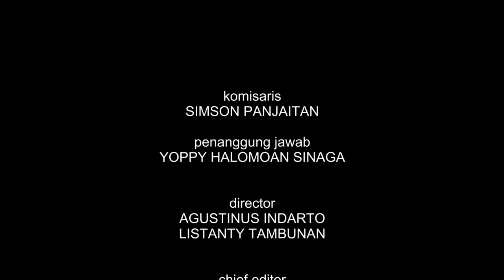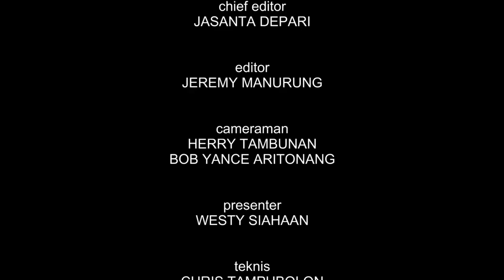Kadis Pendidikan Taput Bontor Hutasoit Berikan Paparan New Normal Pendidikan